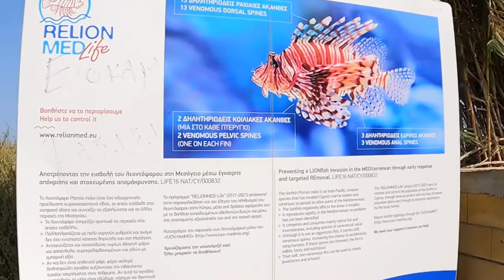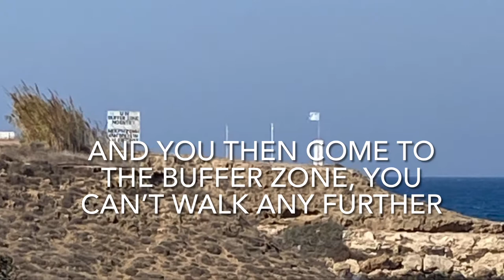A walk along Vrysoudia beach in Protaras, Cyprus, towards the buffer zone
This coastal path is a beautiful area to go for a walk or bike ride. The beaches are amazing, clean and a great place for swimming and snorkelling.

You walk past a yachting club and down towards the fishing harbour that on one side has a fantastic beach,

Further down the beach it is extremely thought provoking seeing Famagusta in the distance, once you come across the UN buffer zone it’s sad that you can go no further along this stretch of coastline.